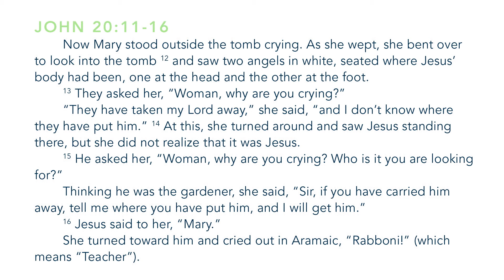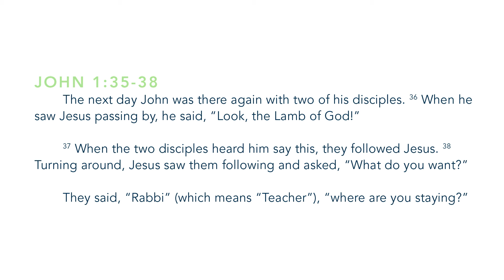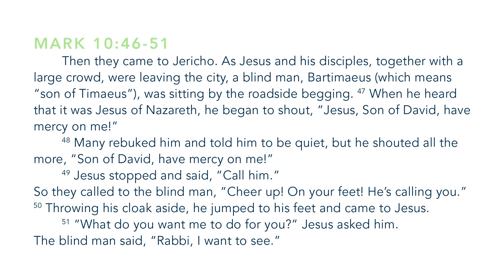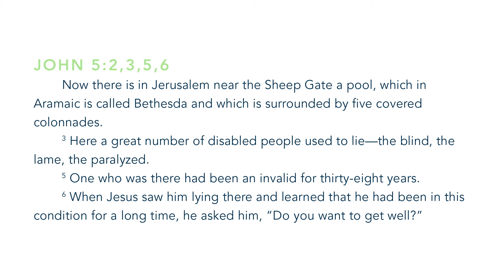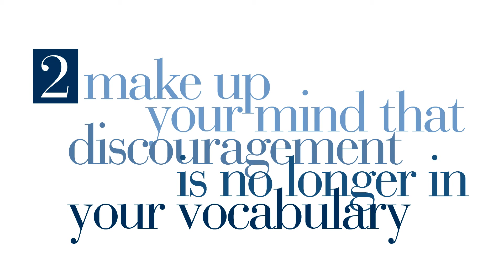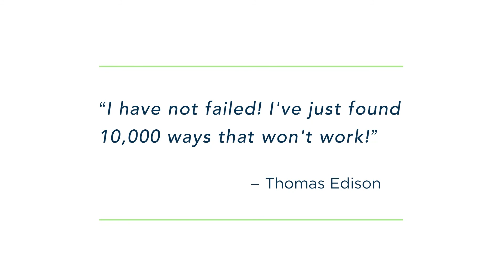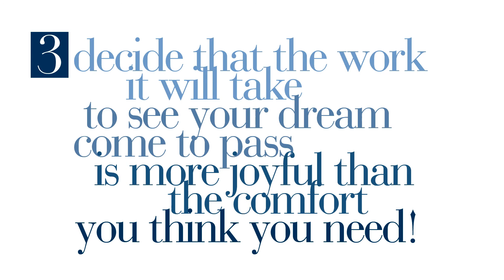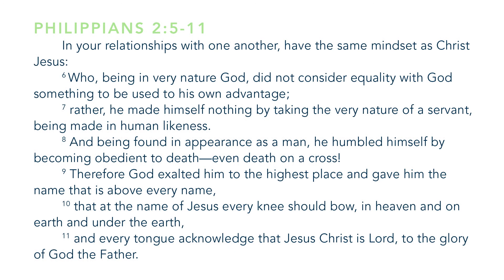Why Do You Cry | Ps. Rich Wilkerson Sr